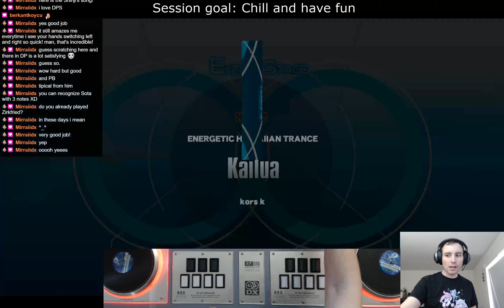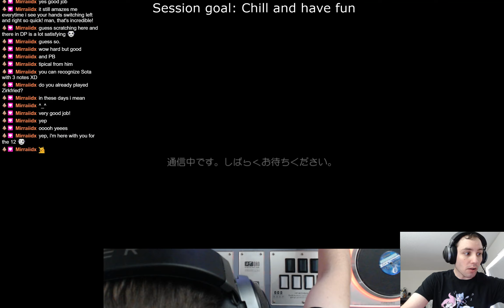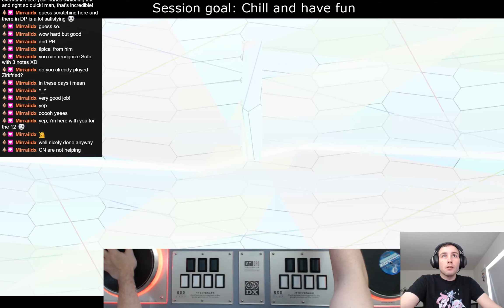20200319 IIDX Infinitas doubles - Kailua DPA attempt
As requested by krispekremy! Well, more suggested by them. Anyways, this went better than I expected! Much obliged krispekremy for the tip off!

When I'm streaming you can watch and chat with me

If you miss when I'm live, in addition to what's still archived on Twitch, I also upload all my streams with chat overlaid to YouTube! Linked below are playlists of all my IIDX livestreams and all my Pulse Checks, a ~15min daily challenge I do that also serves as a summary of how I'm doing. I'm still getting things perfected (like my overlay, better hand camera frame rate, etc), but for initial efforts I'm pretty happy!